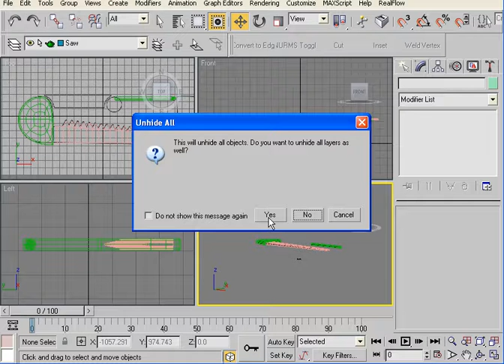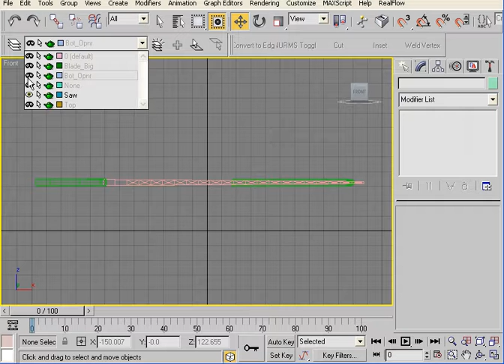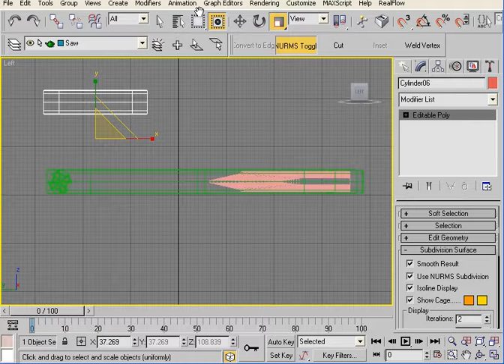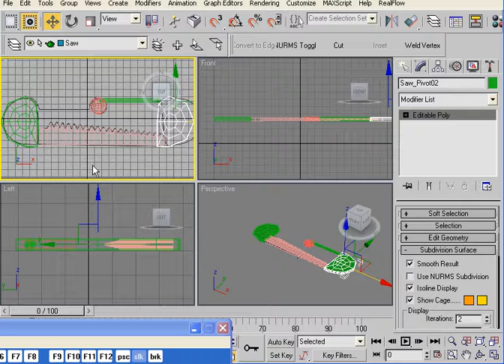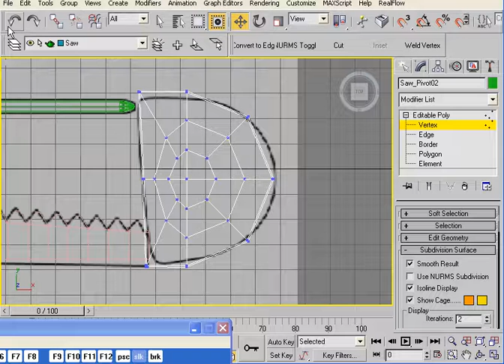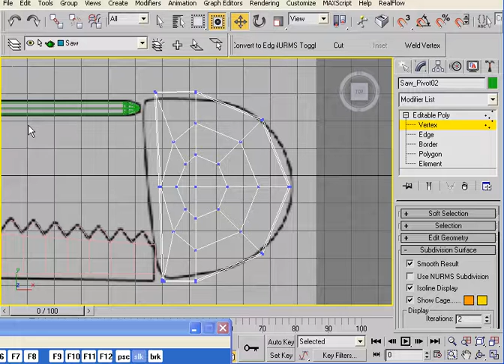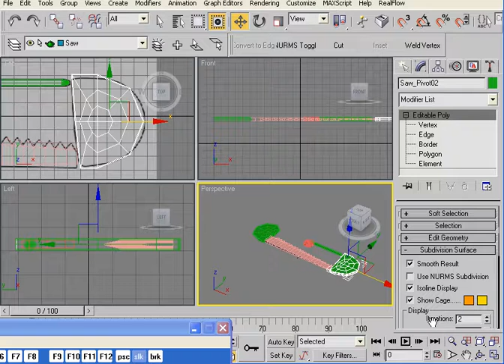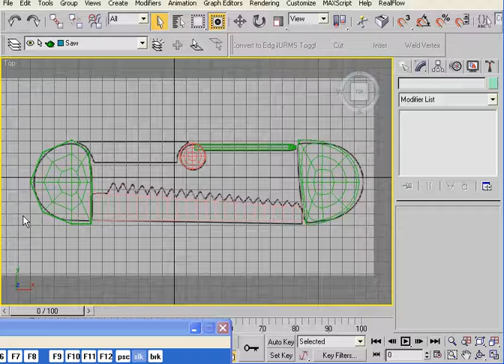3D Max Studio Tutorial in Urdu Hindi 18 Pivot Part